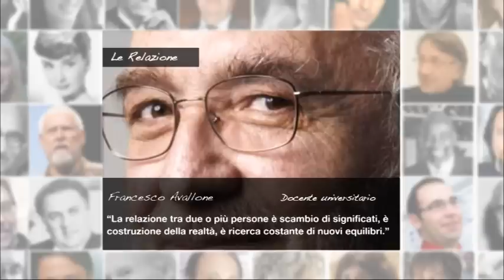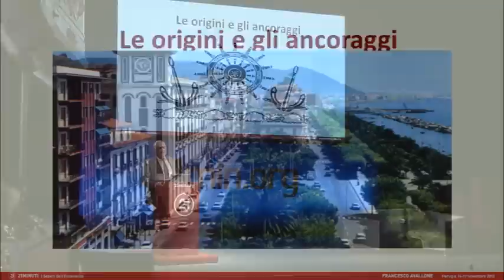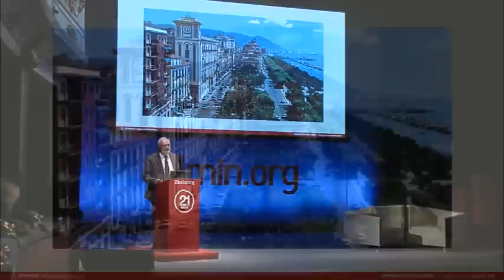Francesco Avallone - Le Relazioni - Conference 21minuti 2012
"La relazione tra i due o più persone è scambio di significati, è costruzione della realtà, è ricerca costante di nuovi equilibri"